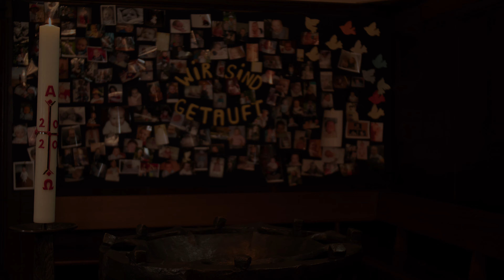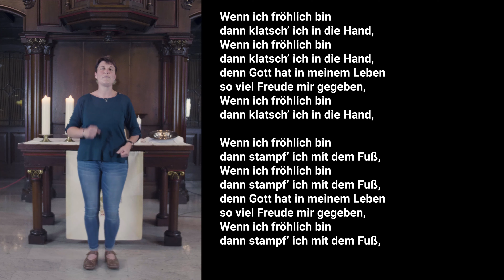Schatzkistegottesdienst am 7.6. 2020 mit Prädikantin Julia Sebig